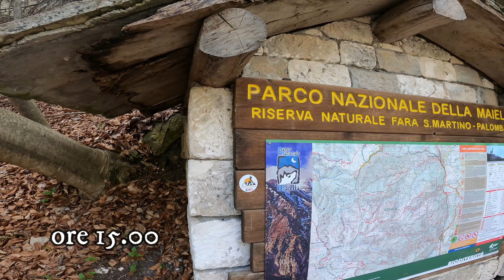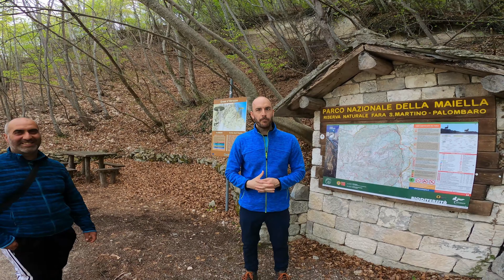EREMO SANT'ANGELO PALOMBARO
una bellissima passeggiata di una ventina di minuti,a palombaro,un sentiero comodo con pochissimo dislivello,la grotta di san'angelo è una dei geositi del geoparco della majella,vi consigliamo di andarla a visitare,buona visione